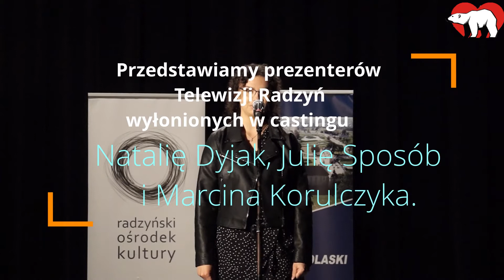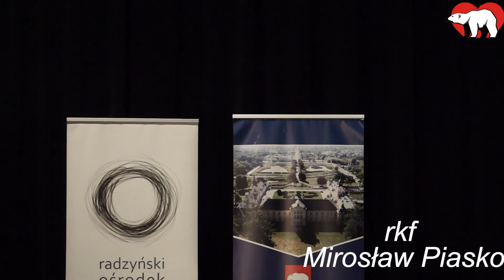Prezenterzy Telewizji Radzyń wyłonieni w castingu - Natalia Dyjak, Julia Sposób i Marcin Korulczyk.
Przedstawiamy prezenterów Telewizji Radzyń wyłonionych w castingu - Natalię Dyjak, Julię Sposób i Marcina Korulczyka.